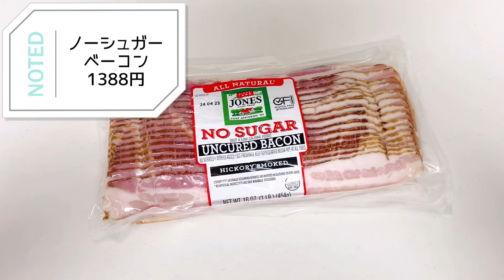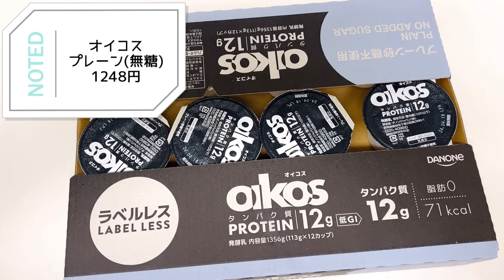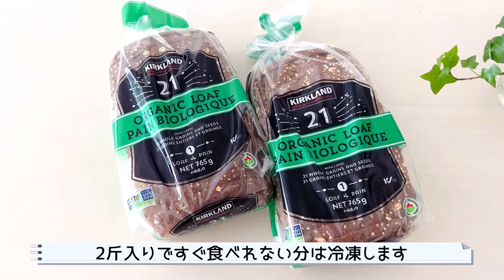【コストコ】2024.3月②/ 娘帰省中！5人暮らしの【Costco購入品】全14点を一気にご紹介!! ｜初購入品+リピ購入品・アレンジレシピ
【おうちごはんを楽しく♪】
【簡単・時短レシピで美味しく】をテーマに
レシピ動画を公開していけたらと思っています。

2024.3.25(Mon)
コストコへ行ってきました！

母も一緒に晩ごはんを購入しに行ったので
デリカ多めです。
その他、リピ購入品・初購入品も一気にご紹介します。

詳しいレビューやレシピなどは
ブログでもご紹介するのでご覧いただけると嬉しいです♡